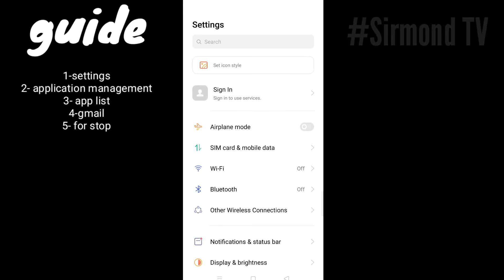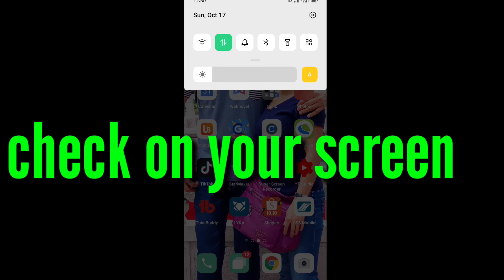How To Stop Syncing Mail Notification | Step by Step tutorial